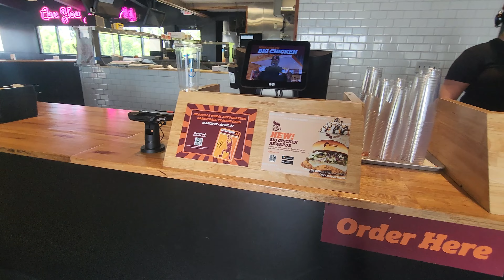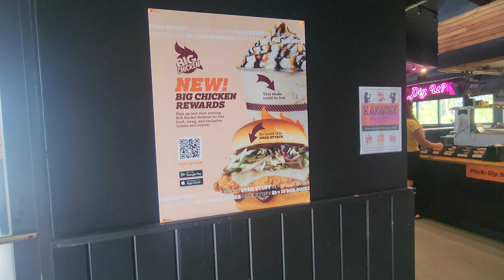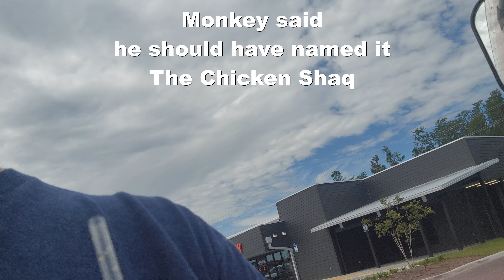Finally making it to Orlando and going to Disney Springs and seeing an awesome drone show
Come along on this road trip from Dallas area to Orlando to take this old man to Disney for his first time.